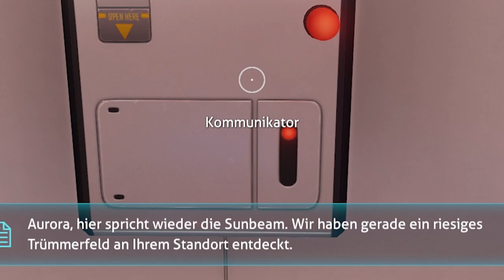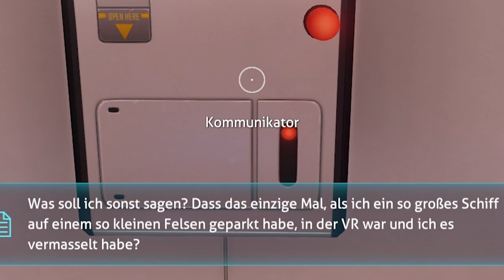Ich bin schneller als der Wind | Subnautica #4